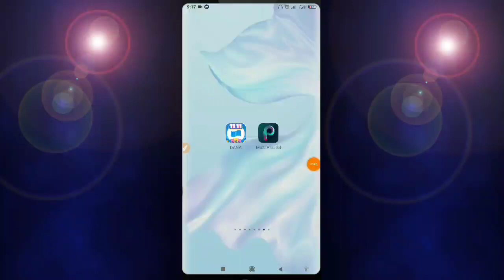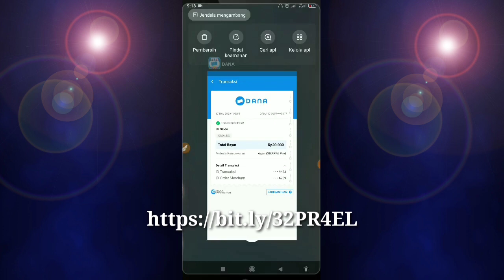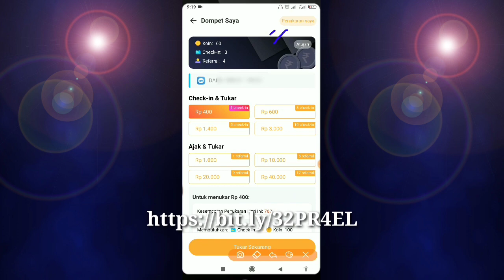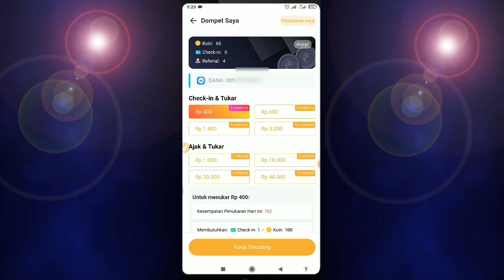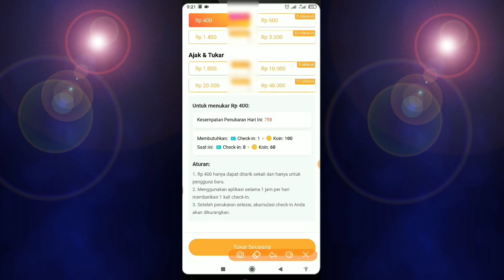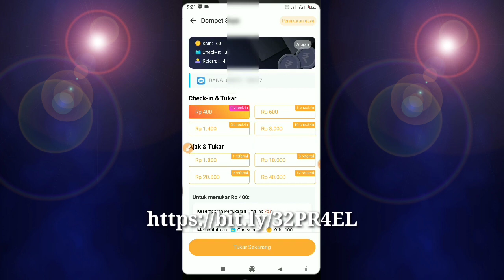Legit Parah !! Dibayar 20 Ribu Saldo Dana Gratis Setiap Hari lansung boy..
Link aplikasinya

update video kali ini..

this Video About Gamplay
sometimes is about Tutorial

jika videomu mau di masukan ke channel ku, caranya gampang, cukup Dm saya di Instagram

if your video wants to be inputted to my channel, it's easy, just Dm I'm on Instagram

note
harus tentang mobile Legends
video savage, maniac atau Wtf..

Songs
by NCS

hope u all enjoy my Video